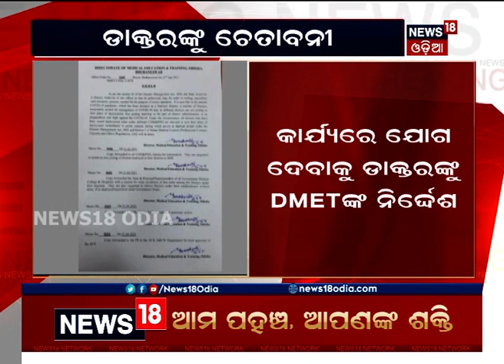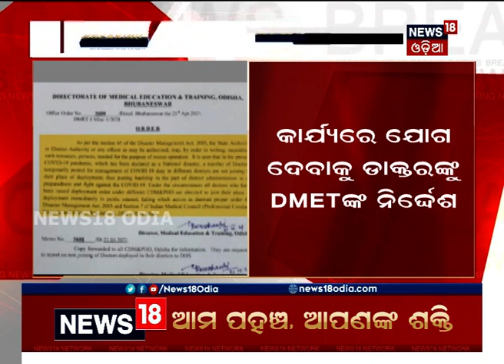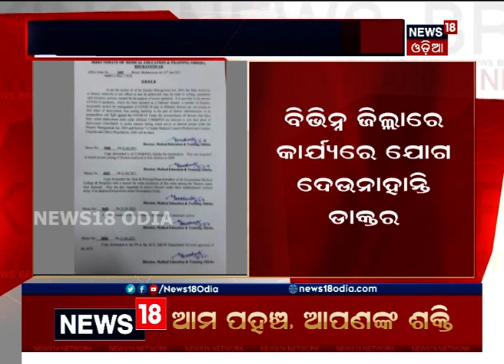ଡାକ୍ତରଙ୍କୁ ସ୍ବାସ୍ଥ୍ୟ ବିଭାଗର ଚେତାବନୀ